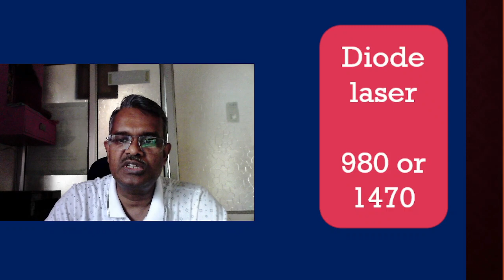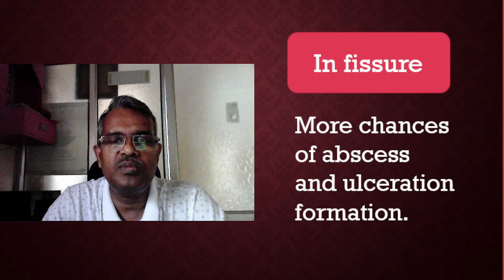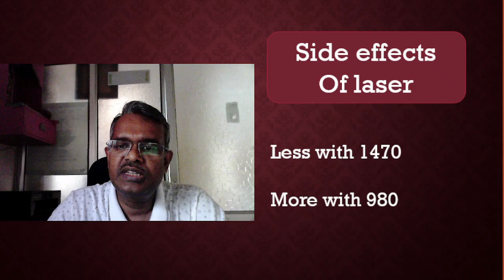laser ke side effects / laser surgery ke side effects / laser operation ke side effects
laser ke side effects , laser ke side effects / laser surgery ke side effects / laser operation ke side effects Piles surgery, Piles operation laser treatment problems and their answers. Solve your all queries related to piles and its laser treatment.

If you're considering piles laser treatment, be sure to watch this video first. In it, we'll show you the unexpected results of piles laser treatment, as well as some other common side effects. This information will help you make an informed decision about whether or not piles laser treatment is right for you.
fisar ka ilaj hindi,
fishar,
fissure ka operation,
fissure laser treatment,
fisher ka ilaaj,
fissure laser operation,
fidonal cream,
crema gel cream,
anobliss cream,
sufrate la cream,
hadensa cream,
pilex cream,
piles capsule,
anozest cream,
cremaffin plus syrup,
duphalac syrup,
looz syrup,
petsafa powder,
isabgol powder,